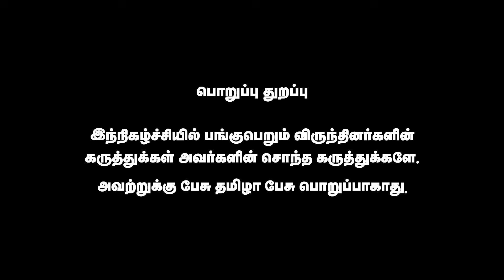சீமான் ஒரு செல்லாக்காசு, எதுக்கு Vijay-ய பார்த்து பயப்படனும்? | Seeman Meets Rajinikanth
Public reactions to Seeman's meeting with superstar Rajinikanth. Watch as people share their thoughts on what this encounter means for Tamil politics and cinema. Is it a sign of collaboration or just a casual meeting?

சனாதன தமிழர் சங்கமம் 2024
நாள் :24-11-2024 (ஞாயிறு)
நேரம் : காலை 08:44 மணி முதல்
இடம் : ஸ்ரீ கிருஷ்ணஸ்வாமி கல்யாண மண்டபம் ஹிந்தி பிரச்சார் சபா சாலை,தி.நகர்,சென்னை-600017

Account Name: Makkal Foundation
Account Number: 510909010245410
Branch : Chennai Velachery
Bank: City Union Bank
IFSC code: CIUB0000262
Account Type: Current